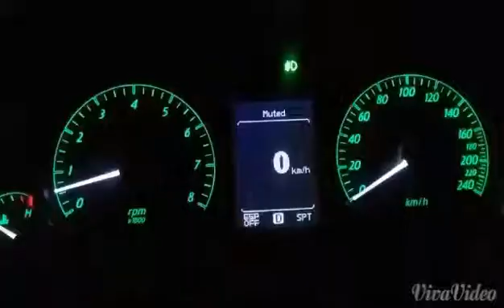Omega sounds good now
Done a few minor mods to my Series 1 Omega to make it sound and perform a bit better.